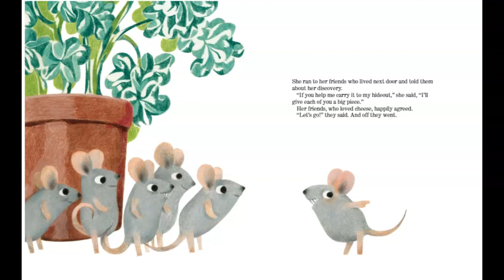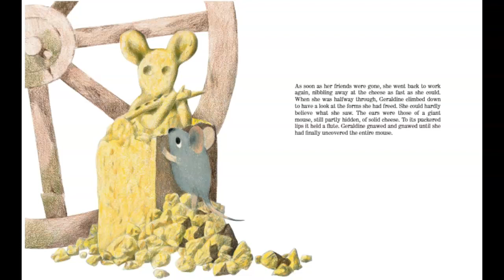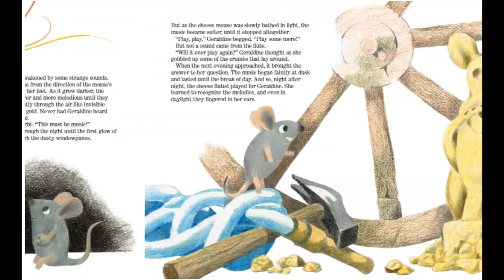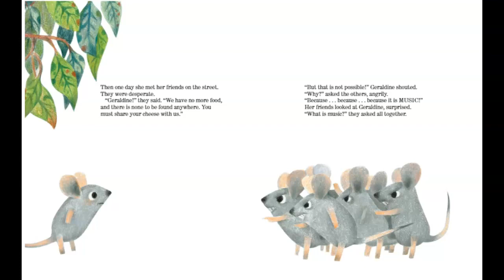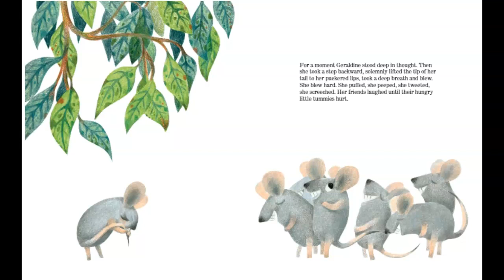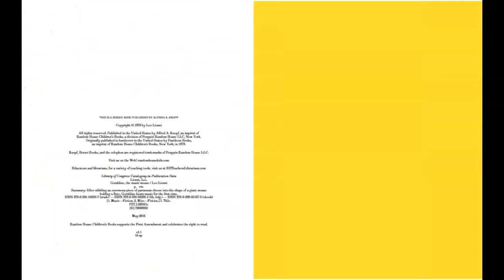Geraldine, the Music Mouse ~ Leo Lionni